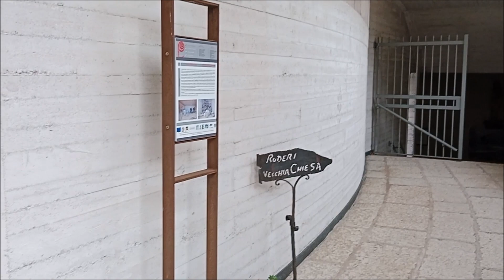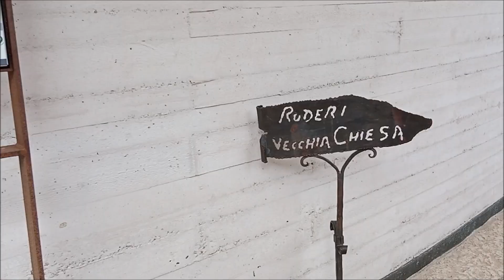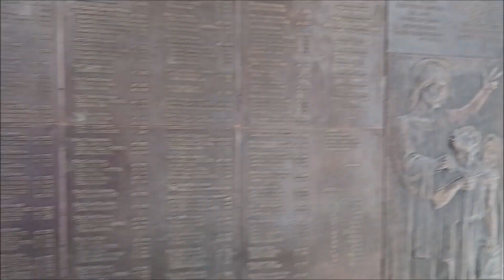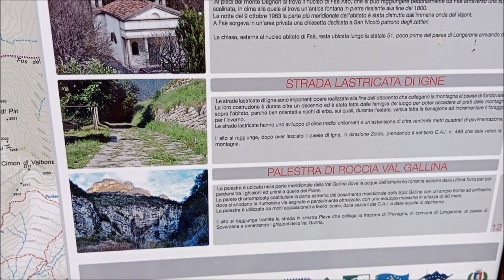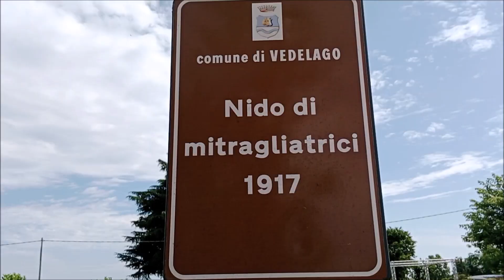Montagna 2023 - day 11: ci fermiamo a Longarone sulla via del ritorno a casa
6 luglio 2023 - Torniamo a casa e lungo la strada avrei voluto fermarmi a fare un giro a Cortina d'Ampezzo, ma come temevo non troviamo parcheggio. Così optiamo per il piano B: Longarone e la diga del Vajont. Ma piove e la diga è nascosta dalle nubi. Quindi per questa volta ci limitiamo alla Chiesa di Santa Maria Immacolata. Stupenda.